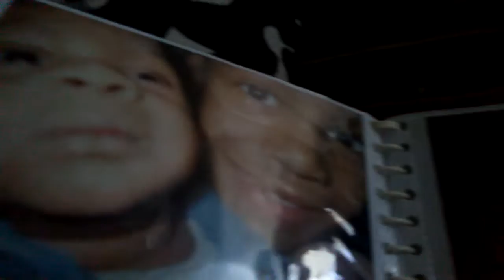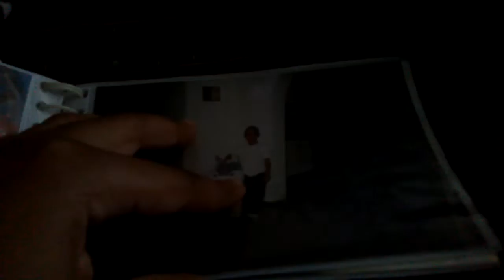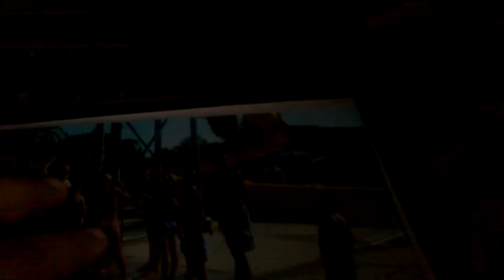My life as a BABY😁😂😁😂